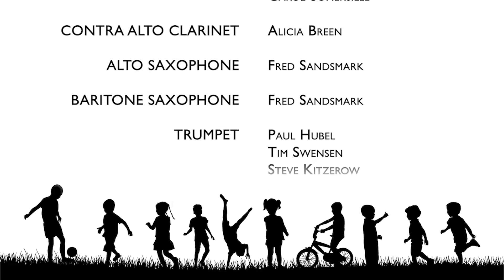"A Childhood Remembered" by Rossano Galante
The lilting and flowing music of this composition recalls the happiness of childhood. What might the music invoke in your memory? Running across a spring meadow, blowing on dandelions • Getting a bike or doll house • Learning to swim • Playing with your pet • Jumping in a pile of autumn leaves • A family gathering • Waking to new snowfall and a school closure • A double feature movie with cartoons and eating ice cream or a big box of popcorn.

A native of Buffalo, NY, Rossano Galante (b. 1967) received his Bachelor of Arts degree in trumpet performance from SUNY at Buffalo in 1992. He was accepted at the University of Southern California’s film scoring program, studying under Oscar winning composer Jerry Goldsmith. Galante went on to orchestrate major film and television series. He has received more than two dozen commissions from wind ensembles and orchestras in the United States.